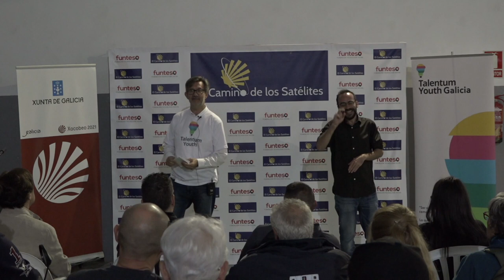XacobeoTech - Tecnolareira 2 2019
Tecnolareira dentro del proyecto XacobeoTech, co financiado por la Xunta de Galicia en su programa "O Teu Xacobeo",realizada el 8 de Octubre de 2019 en Portomarín, con Enrique Varela, Presidente de FUNTESO, Olalla Pita Freire, de Talentum Youth y Carlos Sánchez Montaña, ponente.